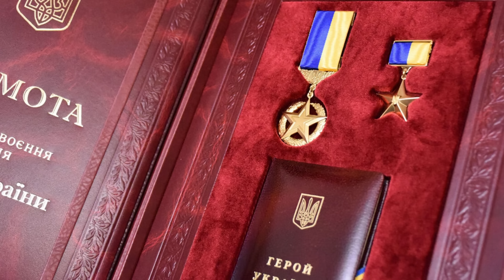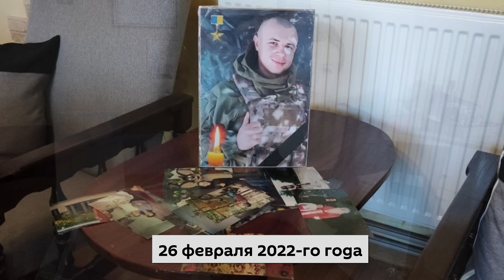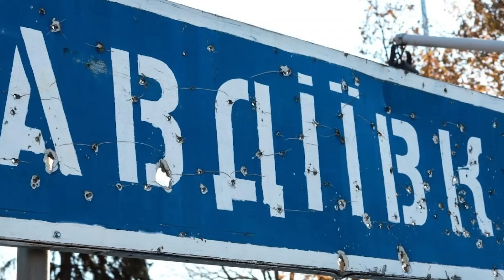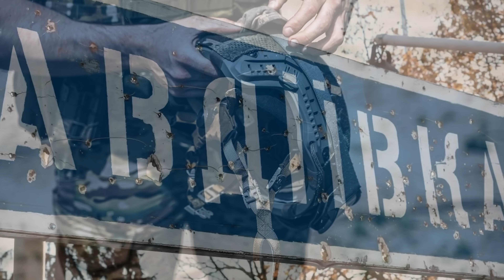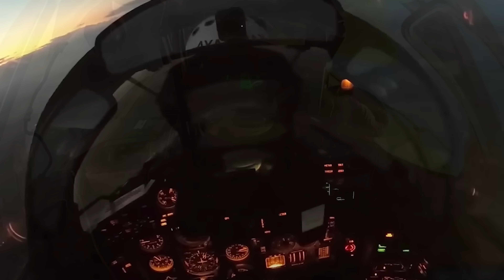Украинские военные, которые навсегда вошли в историю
Вы просто обязаны узнать про людей, которые защищают Украину и весь мир это агрессора россии

Исторический канал MegaShow TV - уникальный в своем роде канал на Youtube в области истории. Мы рассказываем и показываем те моменты, о которых как правило молчат. Самая большая уникальность состоит в том, что мы говорим о истории не предвзято, по крайней мере очень пытаемся это делать.